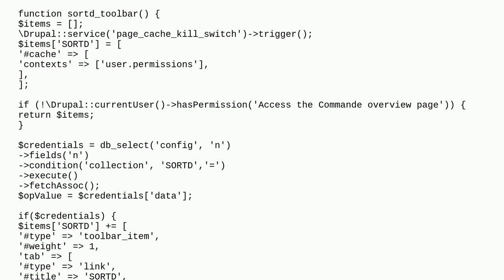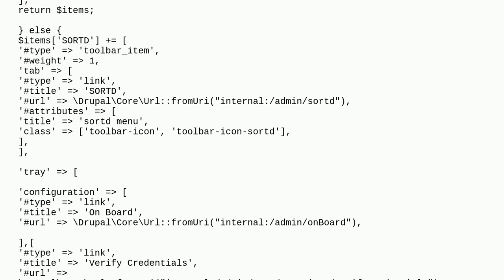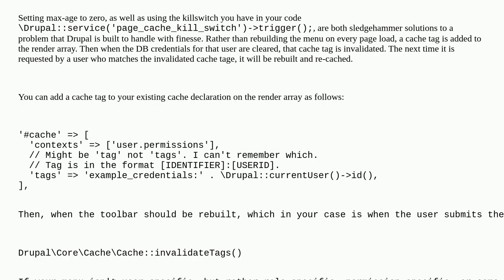How can I bust the cache for the toolbar?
A special thanks goes out to the community

  caching toolbar